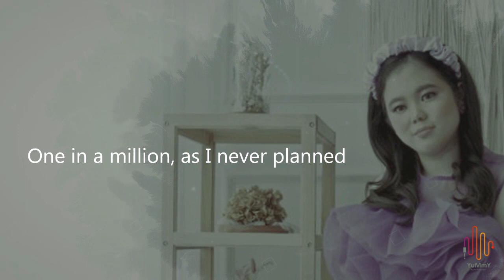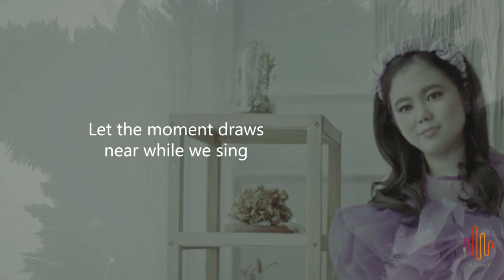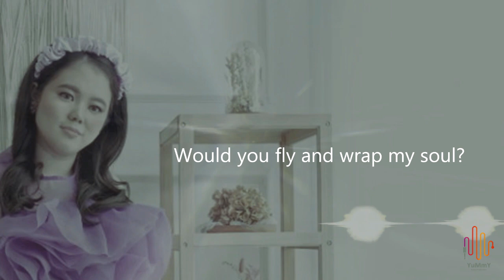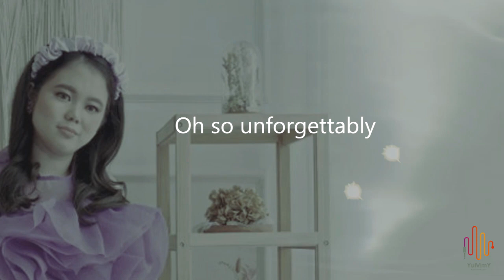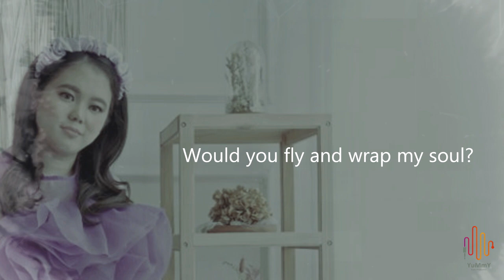Gratia Elena - S.T.A.R (English Version)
S.T.A.R English Version Credit's:

Song Writer: Gratia Elena
Lead Vocal: Gratia Elena
Music Arranger: Arief Perdana Firmansyah
Mixing & Mastering: Yummy Production
Produced by: Yummy Production & Arief Perdana Firmansyah

LYRICS

at the sky above, stargazing
one thing that i recall
as bright as it shines
just of how unlikely it shows, you arrived

one in a million, as I never planned
just cant thank you enough
for always being here
along with the soul
who's yearning for the light of a heart

Would you come and take my hand?
Would you fly and wrap my soul?
Just 'till this darkness seems so dull
guide me through this thunder

as it shines gently through me
oh so unforgettably
let the moment draws near while we sing
decorate and set the night alight

(decorate and set the night alight 2x oohh ohh ooo ohh)

(backing vocal : Set a night alight night alight set a night alight)

oh so unforgettably
decorate and set the night